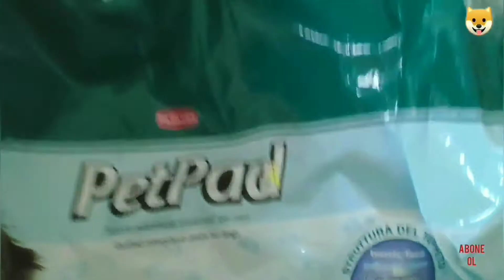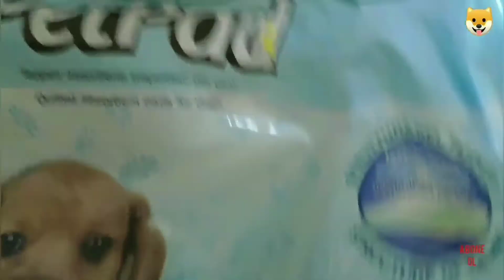THANOS İLE EV VLOGU ( Thanos konuştu )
Ev VLOGU